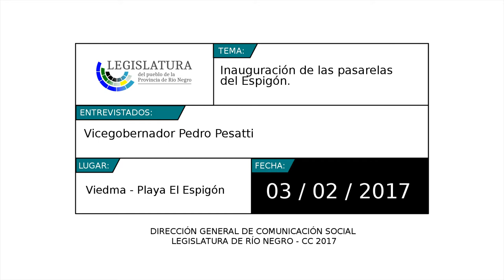Pedro Pesatti: Inauguracion pasarelas del espigon